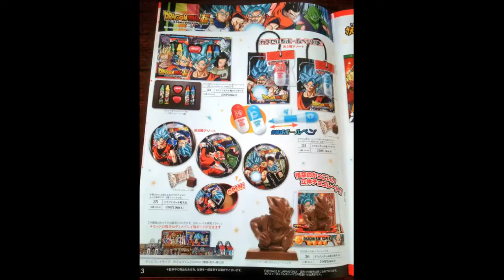DB Super Chocolate Goku Transformation Confirme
PS: This is just a joke.